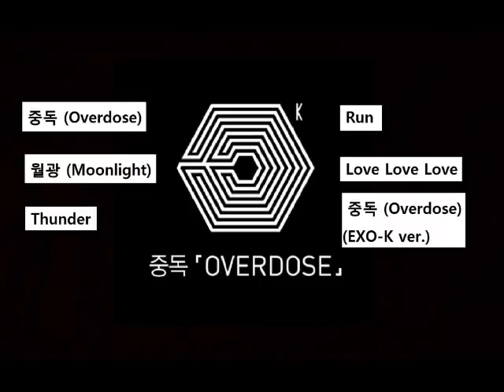EXO-K The 2nd Mini Album 'OVERDOSE'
EXO was officially release new mini album, Overdose. EXO-K and EXO-M mini albums contains 6 tracklists.
Album: [2nd Mini Album] Overdose
Song Artist: EXO
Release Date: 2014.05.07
Genre: Dance Pop

Tracklist
0:00 || 01. 중독 (Overdose)
3:23 || 02. 월광 (Moonlight)
7:40 || 03. Thunder
10:50 || 04. Run
14:28 || 05. Love, Love, Love
18:17 || 06. 중독 (Overdose) (EXO-K Version)